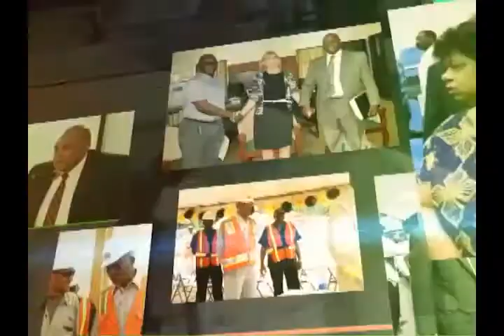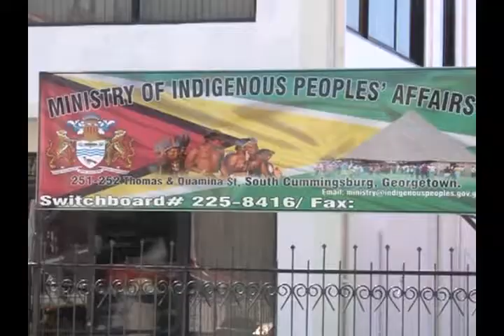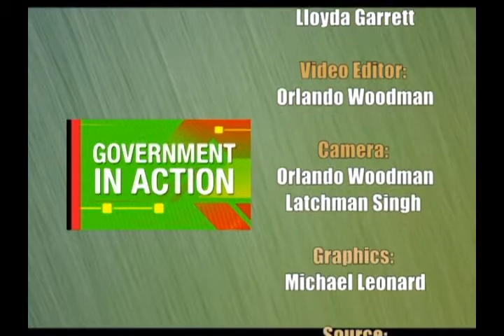Government in Action - The preservation of Indigenous Heritage - September 22, 2016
Welcome to Government in Action, a weekly programme giving insight into the projects and events occurring around the country as the Government works to advance its development agenda for the good of all Guyanese.